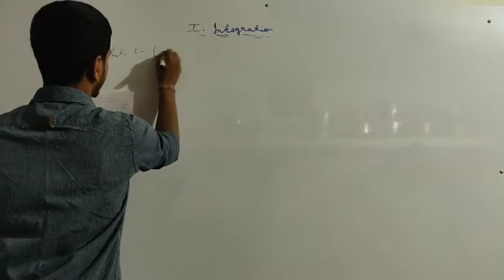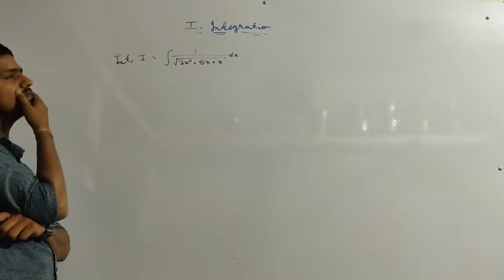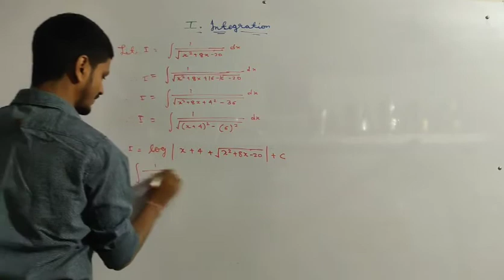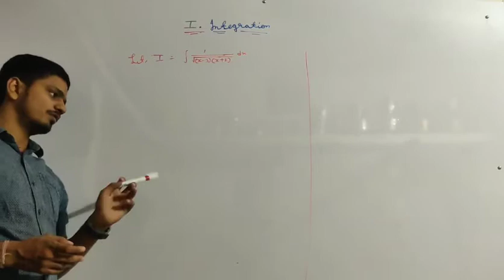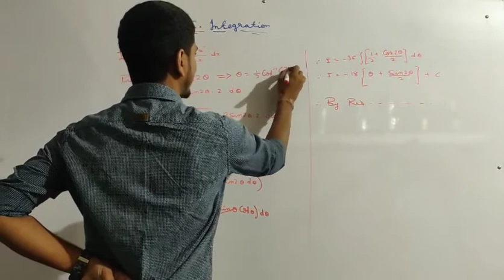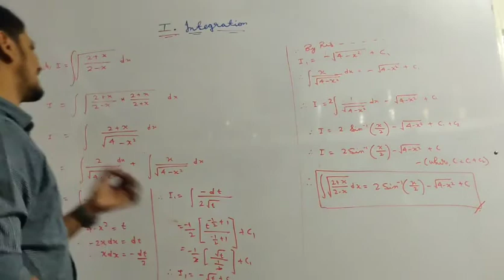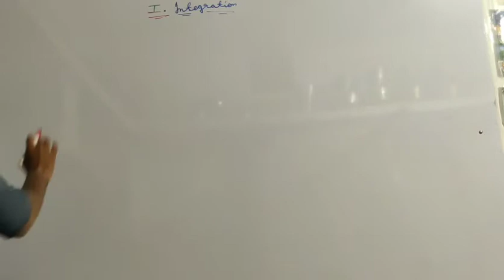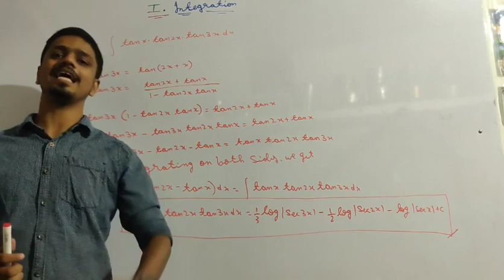Indefinite Integration - 09 || Type 2 || Maharashtra Board Class 12th